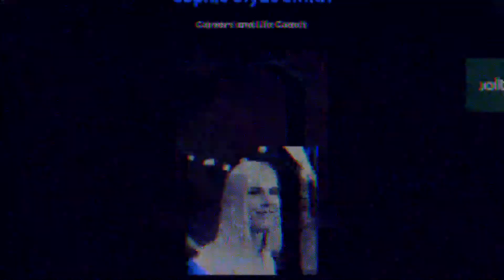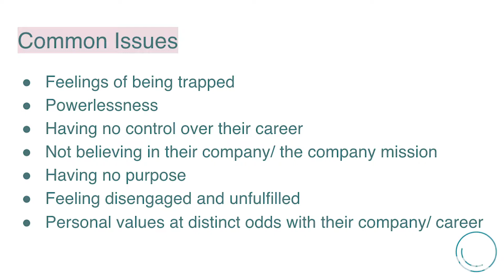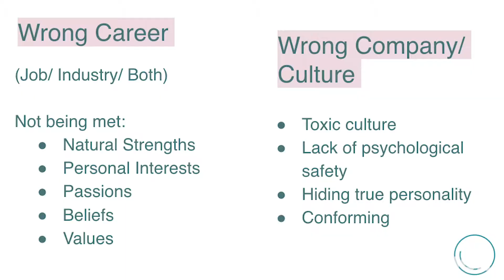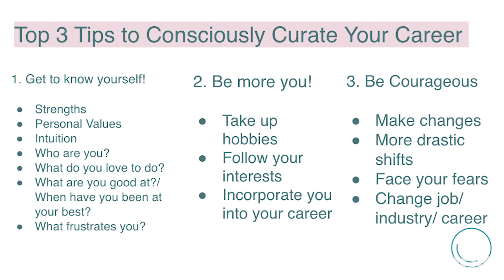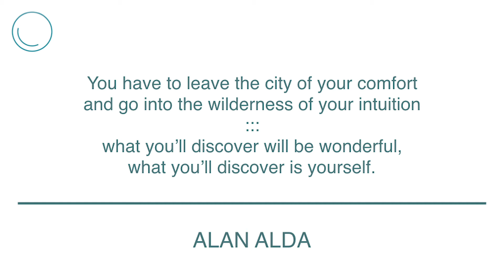How to create an authentic career | Battle Burnout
Jolt's joined by Sophie Clyde Smith (The Modern Career Coach) who discusses consciously curating your career to avoid burnout.

This talk is part of the Jolt Talks - Battle Burnout Series.

As the Business School for the Self-Made Jolt teaches practical skills so our students have a competitive advantage in Business.

Find out more about JOlt's Not an MBA® business programme